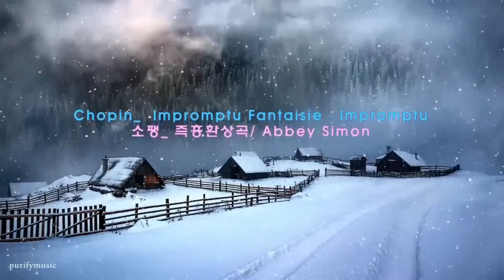음악 겨울풍경 & 검도인생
음악을 들어면서 도검 과 검도를 하면서 살아온 세월을 돌아봅니다.
아쉬운점 후회되는 점이 많습니다.
좀더 겸손하게 "悳" 있는 삶을 살았더라면 하는 생각도 들고 세월이 너무
빠르게 가고 있음을 느낍니다.
건강관리 인간관계관 리 자산관리 가족관리  친구관리 고객관리 모든것이 진실되고
겸손하게 노력하면서 만족하면서  살아야 하는데